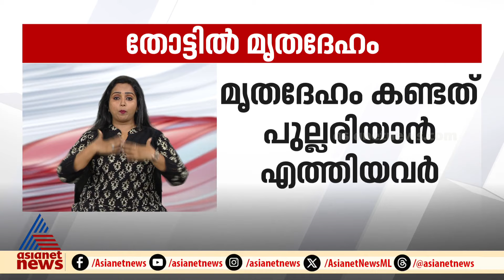പേരാമ്പ്രയിൽ തോട്ടിൽ യുവതിയുടെ മൃതദേ​ഹം കണ്ടെത്തി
കോഴിക്കോട് പേരാമ്പ്രയിൽ തോട്ടിൽ യുവതിയുടെ മൃതദേ​ഹം കണ്ടെത്തി; രാവിലെ പുല്ലരിയാൻ എത്തിയവരാണ് കമഴ്ന്ന് കിടന്ന രീതിയിൽ മൃതദേഹം കണ്ടെത്തിയത്